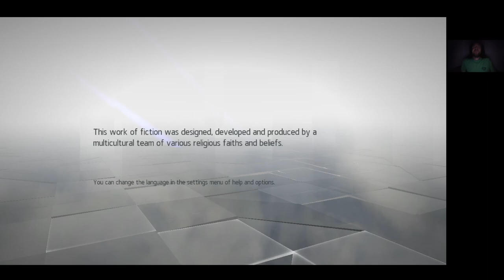EC: Assassin's Creed Chronicles: China The Slaver Consequences Plus Hard no death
The Slaver and Consequences Plus Hard